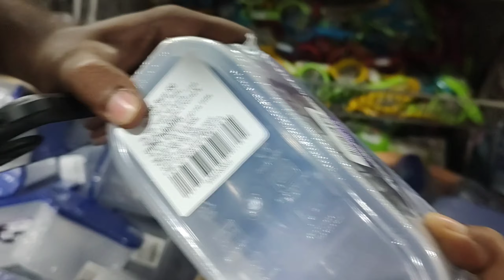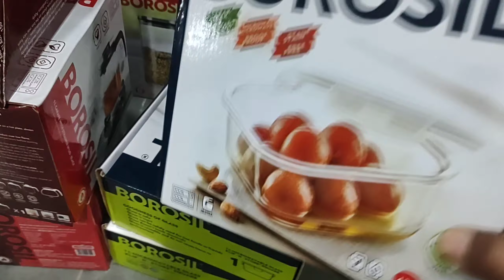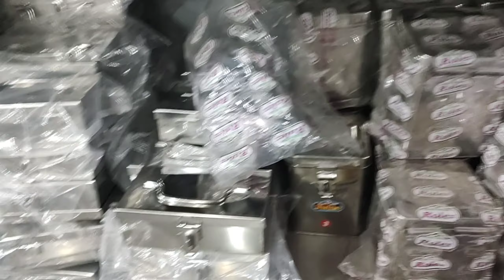steel factory|part-2|names కూడా మనం తీసుకున్న వాటిపై చాలా తక్కువలో రాస్తారు|మేము ఇవే తీసుకున్నం